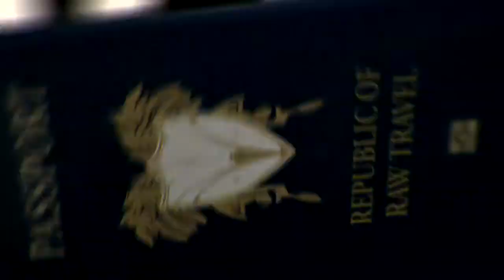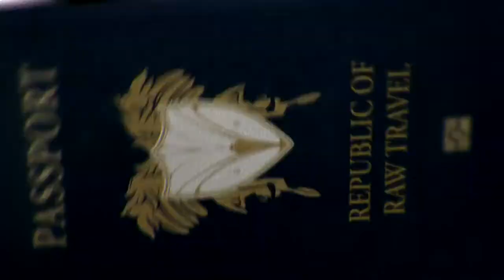Dakh Daughters Rehearsal - Raw Travel (Long Version)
Dakh Daughters treats Raw Travel to a rehearsal of their song "Shcho Ty Sobi Dumaiesh?" (What do you think?)